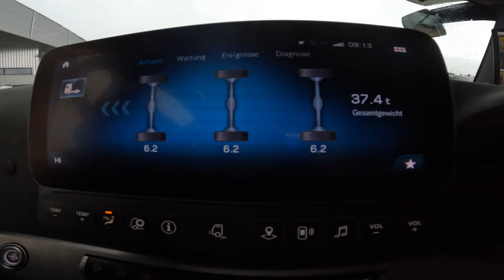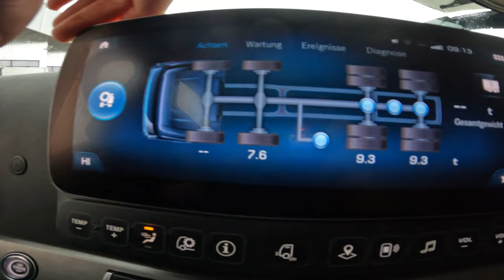#197..M.Korz...stehe nicht schön hier...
Hallo zu dieser Folge.
Heute sind die Aufnahmen vom 26. + 27. Oktober zu sehen und Zeigen einige der Transporte des SLT der Fa. M. Korz Baggerbetrieb aus
Enkenbach - Alsenborn.

Wünsche euch viel Spaß beim zuschauen.

Vielen Dank und LG, Torsten